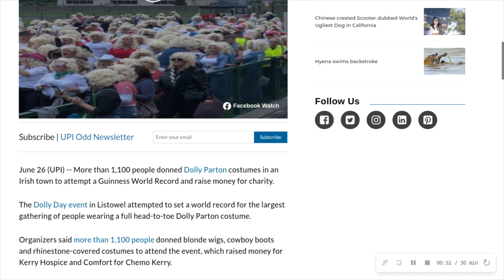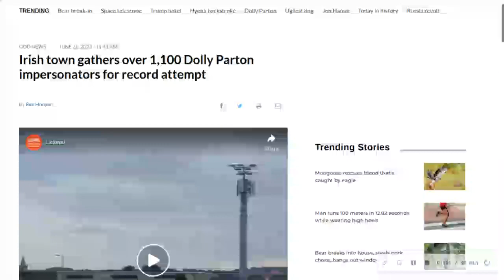Random News #432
Irish town gathers over 1,100 Dolly Parton impersonators for record attempt